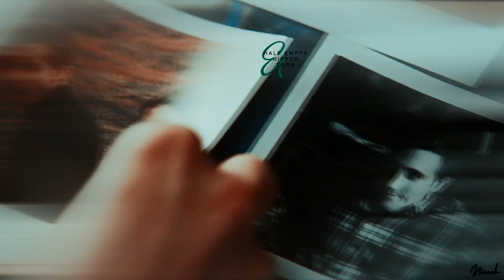Jamie & Maggie | Deep End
HD + headphones ;))

Must be my most unexpected video ever lmao.

First because I finished it in 4 days which is the time I usually take to plan a video 😂 And it's a couple from a movie which is super weird. You might have noticed that I never made a whole vid with a couple from a movie and I barely use them in multicouples as well.

Tbh I don't even like movies, it's harder for me to get invested in characters/ship/everything else, when I know it'll all be over in more or less 2h. Which is why most of the movie couples I know are from the movies I watched before getting addicted to tv shows. This one I actually watched not so long after it came out and I didn't not like it, but didn't think it was something special either. Prime proposed it to me on sunday tho and since I didn't remember much I decided to check it out and omg I completely didn't expect to get so invested??? I hate it, I need like at least 20 more episodes of this 😂
But yeah, they own me and the movie itself had the perfect amount of comedy and drama (the thing I love in shows, comedy-dramas are the best), so this is where we are now. Feel free to suggest something similar skdncjvn

Anyway, hope you enjoyed it! Check out the movie if you haven't already. And I'm probably not gonna be here before Christmas, so Happy Holidays to you all! I'm probably gonna upload my collab parts and unfinished stuff from this year before New Year's, so my effort won't be totally wasted in case I never finish it, see ya then! xoxo

● movie: Love & Other Drugs
● song: at the end of the video
● coloring by Jane'sxwonderland